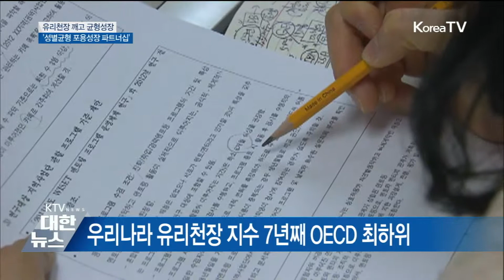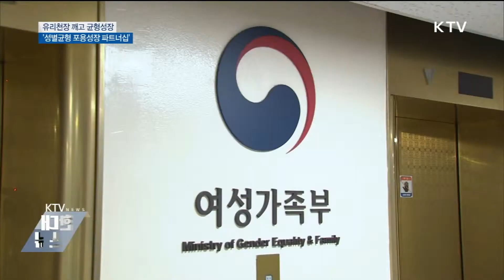정부-경제단체 "유리천장 깨고 균형성장"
여성가족부와 10개 경제단체가 기업 내 여성차별인 '유리천장'을 깨기 위해 손을 맞잡았습니다.